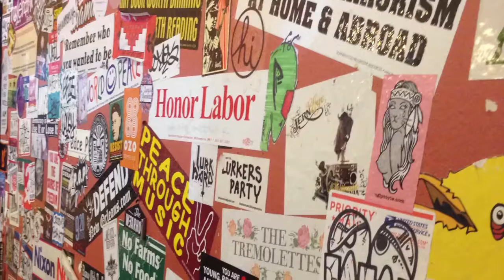A Eulogy for My Favorite Socialist Coffee Shop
There's a right way and a wrong way to be a socialist coffee shop. There's a right way and a wrong way to be a Church.
Patheos.com/blogs/stevethemissionary